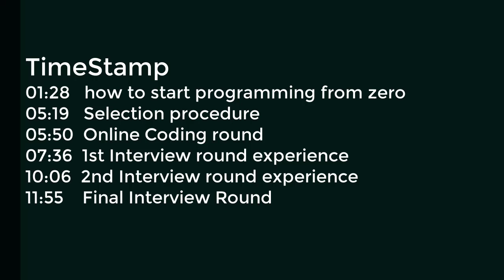How to crack Internship Interview @ Rubrik Ft Mohit Singla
Mohit Singla is a Pre-final year IIT-Madras student who has nailed the Rubrik & Google On-campus internship interview. In this podcast, we will talk about "How to crack Rubrik Internship Interview, Rubrik interview questions & answers" in detail. He is also sharing "How to prepare for Tech-Giant like google as he also cracked google interview as well"

We Will also be discussing the preparation strategy which he followed, the Role of projects. He also shared some key tips and tricks which can help young students to crack the interview.
Rubrik Interview Questions

Round 1 : (total around 1 hr)

Discussed Summer Intern Project for around 15 mins.
Then asked a coding question.

Q. There is a n x m grid. There are k fountains at positions (p i1,p i2) where  (0 less than equal to p i1 less than equal to n), (  0 less than equal to p i2  less than equal to m). The range of each fountain is ri * q.  (ri greater than equal to 0). Find the maximum q such that one can reach from (0,0) to (n,m) without getting wet. The fountain sprinkles the water in whole disc of radius ri * q around it.

First discussed the solution and then the interviewer asked to code it.

Then the interviewer asked what if the values given were real numbers instead of integers. He also asked to modify the code for real numbers.

Round 2 (It was extension of Round 1, different Interviewer joined the same meeting) (total around 40 mins)

Q. You and a friend are playing a game with a string containing + and -. In each move you have to  select consecutive non zero numbers of - and replace all of them with +. The first person not able to make any move wins.

First discussed some approaches and why they are wrong and then he gave a hint that you can assume the length of the string is very small. Once we found the correct optimized approach then he asked to code the solution.

HR Round:

Discussed Summer Intern Project for 25 mins. It was a research Intern at Purdue University. So he wanted to know If I will go for research after my studies.

Then around 15 mins on Cloud Computing course as it was mentioned in Resume.

He asked some questions like why will I prefer Rubrik over other companies like Google and Why I want to join Rubrik.

Chapters
00:00 Introduction
01:28 how to start programming from zero
05:19 selection procedure for Internship at rubrik
05:50 Online Coding round of rubrik
07:36 first Interview round experience of rubrik
10:06 second Interview round experience of rubrik
11:55 Final Interview Round experience of rubrik